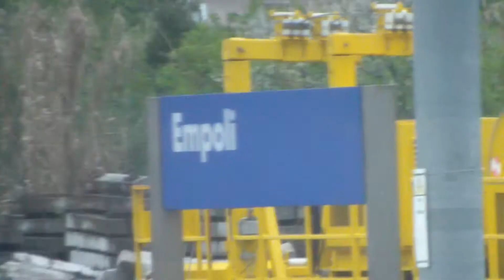Alla Scoperta di Empoli: L'Arrivo in Stazione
"Alla Scoperta di Empoli: L'Arrivo in Stazione" è un entusiasmante video che ci porta in un viaggio alla scoperta di Empoli, una deliziosa città situata nella splendida regione della Toscana, in Italia. Il video inizia con l'arrivo in stazione, catturando l'emozione e l'attesa di esplorare questa affascinante destinazione.

Le riprese mostrano l'architettura caratteristica della stazione di Empoli, con i suoi dettagli unici e il fascino intramontabile. Mentre i viaggiatori scendono dal treno, l'atmosfera vibrante della città si fa sentire, con il suono delle voci allegre e dei passi che riempiono l'aria.

Una guida esperta ci accompagna attraverso le vie di Empoli, facendoci scoprire le sue attrazioni più affascinanti. Attraverso immagini vivide e suggestive, il video ci porta in un percorso ricco di storia, cultura e bellezze naturali.

Dalle stradine acciottolate del centro storico, alla maestosità della Piazza Farinata degli Uberti, ai suggestivi panorami che si aprono sulle colline circostanti, il video ci trasporta in un viaggio visivo coinvolgente. Attraverso riprese mozzafiato, siamo immersi nella bellezza dei monumenti, dei musei e degli angoli pittoreschi che rendono Empoli un luogo unico.